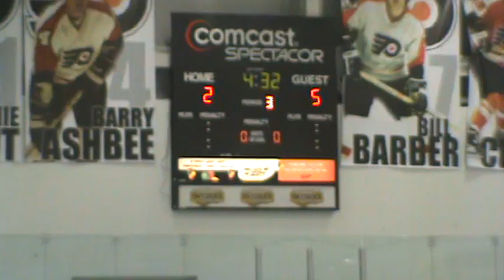B Game - (1) - 20110310205921.mpg